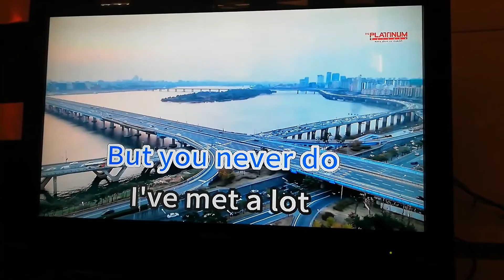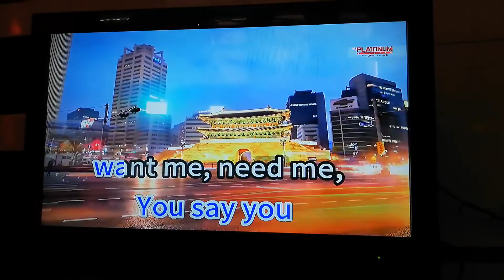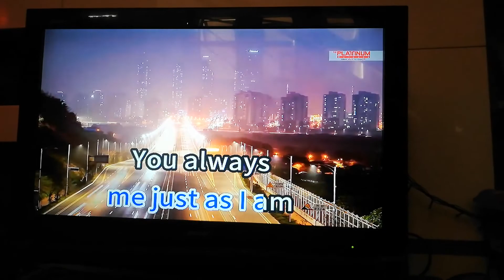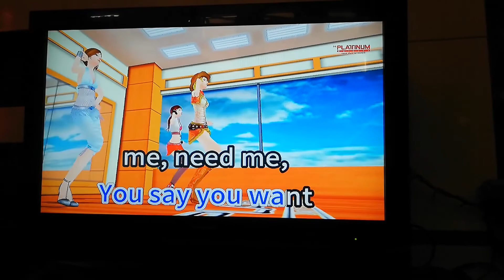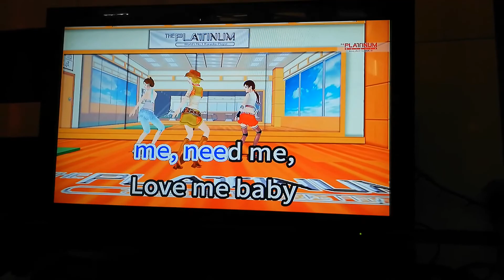Just As I Am - Air Supply (Karaoke Cover)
Acceptance is the best key - just as I am, just as you are, and just as we are.

Number: 1680
Composers: Rob Hegel, Dick Wagner
Arrangement: May 2022 (LATEST - FiveXFive featured)
Key: +4

PLAYER: Platinum Karaoke Alpha V1.5
VOLUME: 80
SONG REQUEST RULE: NO number, NO request.